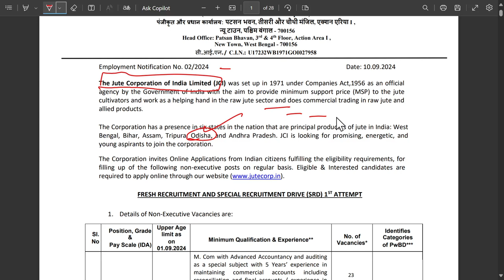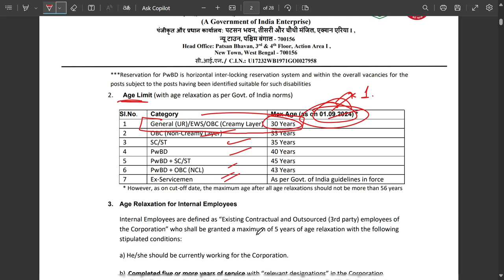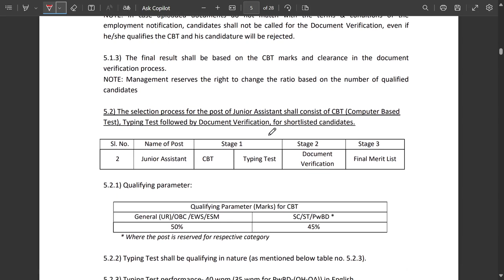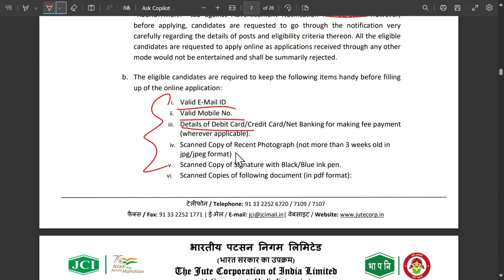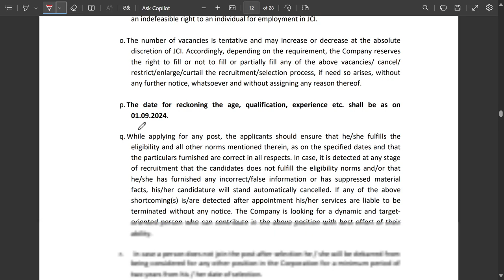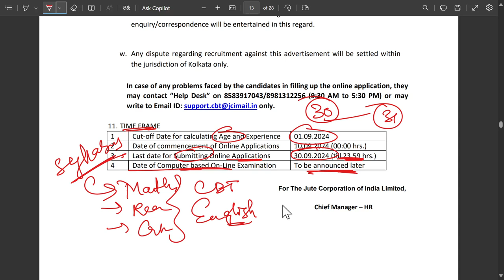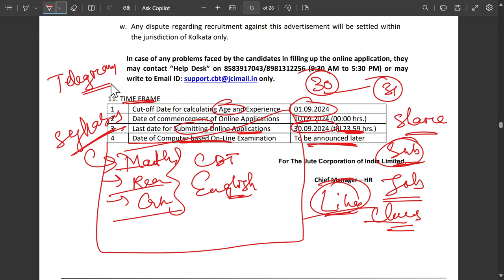ଓଡ଼ିଶା ଝୋଟ ସଂସ୍ଥା ରେ ଆସିଲା ବଡ଼ ନିଯୁକ୍ତି | Odisha Jute Cooperation job | latest govt job alert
ଓଡ଼ିଶା ଯୋଗାଣ ଅଧିକାରୀ ପଦବୀ ରେ ଆସିଲା ବଡ଼ ନିଯୁକ୍ତି | Odisha Jute Cooperation job | latest govt job alert

Apply Link:
    Available in our Telegram

Telegram channel ରେ ପ୍ରତିଦିନ ର Job Updates,  YouTube Class PDF , Quality study material ଦିଆଯାଏ :

Job related Topics covered :

Odisha govt new job
Odisha Govt upcoming job
8th pass job
Peon job
upcoming new government job
10th pass job
Top government jobs
new huge job vacancy
12th pass govt job
12th pass government job
10th pass govt job
10th pass job odisha
job odisha
job form fill up
all odisha jobs
all odisha govt job
odisha new job alert
ssc new job
ssc cgl form fill up
ssc syllabus
ossc job
osssc new vacacy
ossc cgl new job vacancy
osssc new job vacacy
osssc form fill up
ossc form fill up
govt job vacancy in odisha
teaching jobs
Private company jobs
Online jobs
odisha daily job update
School teacher job
Teaching Job
Prabhu Job academy
top 5 jobs of month
top 10 jobs of month
latest job in odisha
New govt job vacancy in odisha
new job vacany
Graduate jobs
Graduate level jobs
Graduate jobs in odisha
ITI jobs
Diploma Jobs
Job vacancy in odisha
Upcoming New Job Vacacy in Odisha
New job vacancy in india
Central Govt job
Railway Jobs
Railway Group d Jobs
Railway NTPC new job vacancy
Odisha top govt jobs
job form fill video

This channel is dedicated to the competitive students of goverment jobs . Here in this channel you will get every Job Notification and GK, MATH, RESONING, Current affairs Classes for you upcoming exam.

Thank you everyone for being part of our small youtube Family ❤️

Thank you everone
Abhijit Sir .